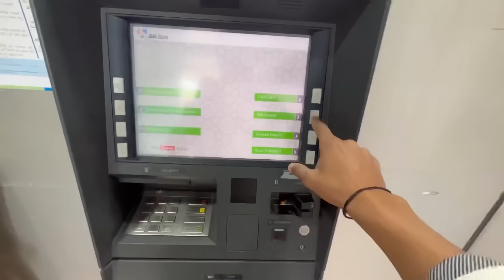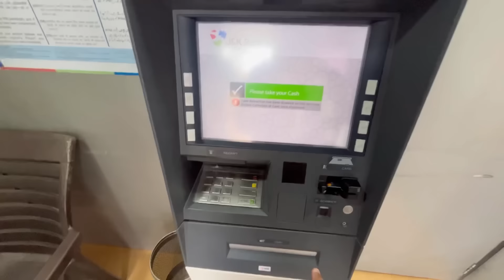FINALLY First Youtube Payment🥹|| Apni bike ana wali ha😉